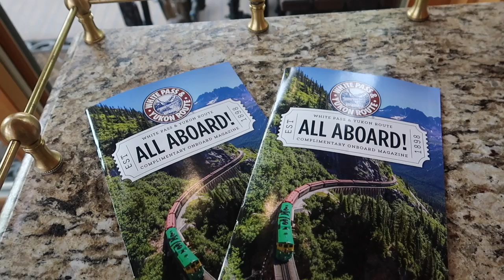White Pass And Yukon Scenic Railway Skagway Alaska (In the Luxury Carriage!)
Join a ride on the historic White Pass and Yukon Railway in Skagway as it travels thousand of feet up from the town to the pass and back down again. You will get to see what the Premium Carriage holding just 14 guests looks like.

Every week Gary Bembridge's Tips For Travellers Channel posts a video to help you make the most of your precious travel time and money on both land and at sea. First-hand travel inspiration, advice and tips based on the over 20 years I have been travelling every month.

Like Tips For Travellers content?